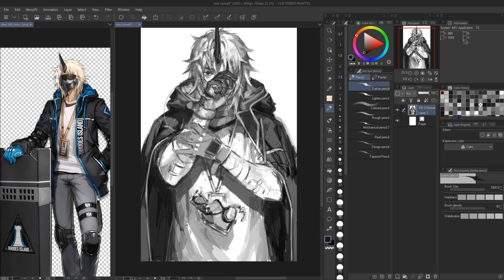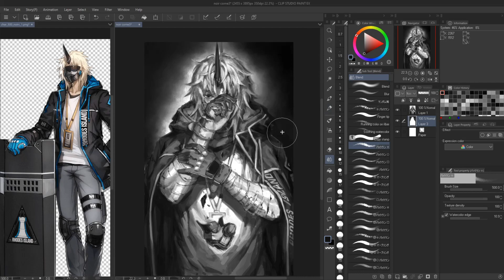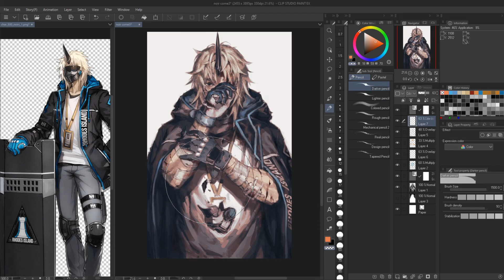Arknights Fanart - Noir Corne (2)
Real Time : 2:58 hr